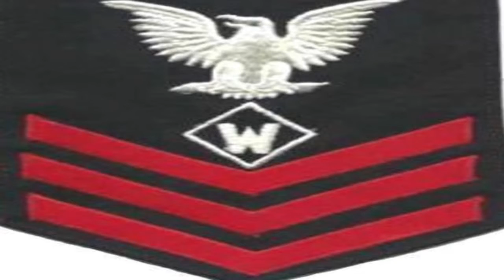35th RP Anniversary, Jan 15, 2014